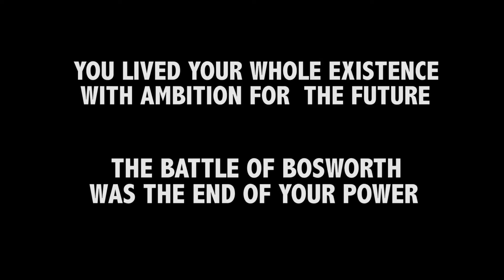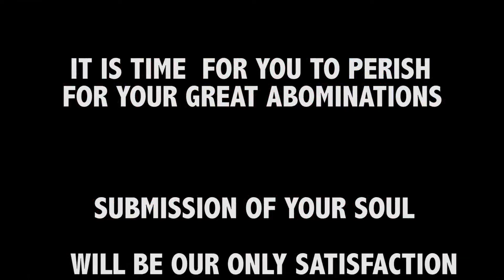Cyrax - My Kingdom for a horse (OFFICIAL VIDEOCLIP) - Celebrating 5 years of Reflections (2013-2018)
Cyrax - My Kingdom for a horse (OFFICIAL VIDEOCLIP) - Celebrating 5 years of Reflections, our debut album (2013)

We would like to thank for the courtesy Matteo Murgia and Marco Corazza